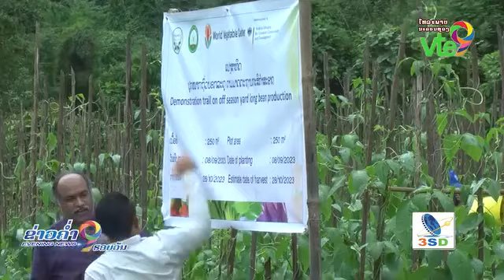Farmers Field Day on Safe and Off-season Vegetable Production in Vientiane Province in Lao PDR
A news brief on Farmers Field Day on Safe and Off-season Vegetable Production in Vang Vieng district, Vientiane Province in Lao PDR.